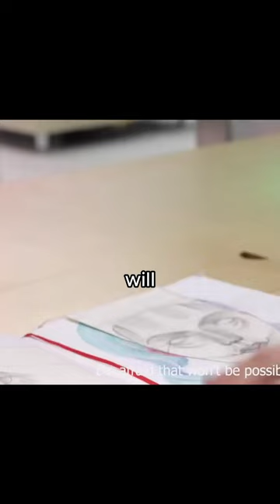Sie macht eine Gesichtsoperation und stirbt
Trotz aller Risiken unterzieht sich Lisa einer Gesichtsoperation